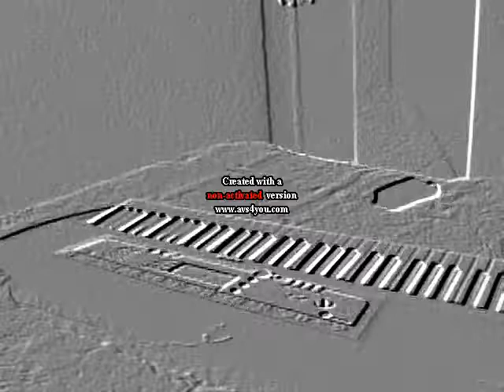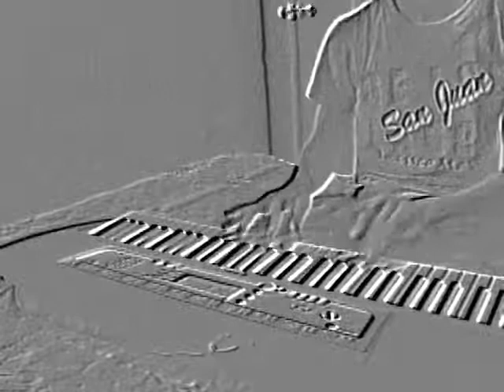Tuba Duranguense DX 7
aki les deje este video espero y les guste Saludos y Comenten!!!